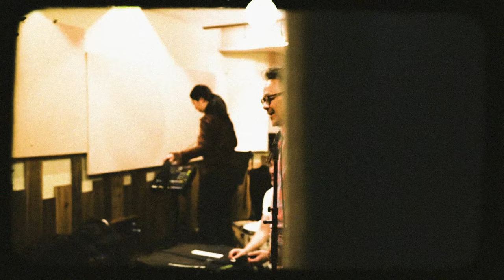矢野まきと大橋卓弥（スキマスイッチ） - ポートレイト[MV]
作詞：矢野まき　作曲：大橋卓弥・矢野まき
編曲：松岡モトキ・矢野まき・大橋卓弥・宮田 ‘レフティ’リョウ
Director：春田陵介
Production：ユニバーサル ミュージック合同会社

デビュー20周年 初のオールタイムベストアルバム
矢野まき『矢野まき ALL TIME BEST』
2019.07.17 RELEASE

【作品形態】
価格：3,564円（税込）3,300円（税抜）
【CD2枚組】全32曲　UPCY-7594/5

【収録曲】

【Disc 1】
1. 大きな翼
2. 君の為に出来る事
3. タイムカプセルの丘
4. のろいのように
5. 大人と子供
6. 名前
7. アッシュバーン
8. 一歩
9. THE ROSE
10. 東京タワー
11. 夜曲
12. おいで
13. 幸せな夜儚い時間
14. 魔法
15. 本音とは愛よ
16. 窓

【Disc 2】
1.ポートレイト / 矢野まきと大橋卓弥（スキマスイッチ）★
2. オアシス
3. 地上の光
4. 太陽
5. ボクの空
6. 傘もささずに
7. 初夏の出来事（Toy Box version） ◆
8. 君のいない朝
9. 道
10. いつか僕が還る場所
11. 生きること
12. 蜜
13. さよなら色はブルー
14. 夢を見ていた金魚
15. このまま…
16. WHEN YOU WISH UPON A STAR～星に願いを～

★新曲　◆新録

【収録曲 (プロデュース)】
亀田誠治：‹Disc 1›M1、M2、M3、M6、M7、M9、M14 ‹Disc 2›M2、M4、M14
松岡モトキ：‹Disc 1›M4、M8、M12、M15 ‹Disc 2›M6、M7、M8、M11
寺岡呼人：‹Disc 1›M5、M16 ‹Disc 2›M5、M10、M13
寺岡呼人・藤井謙二・矢野真紀：‹Disc 1›M10、M11 ‹Disc 2›M3、M12
相馬一博：‹Disc 1›M13
松岡モトキ・大橋卓弥 ：‹Disc 2›M1
中村修司・矢野真紀：‹Disc 2›M15